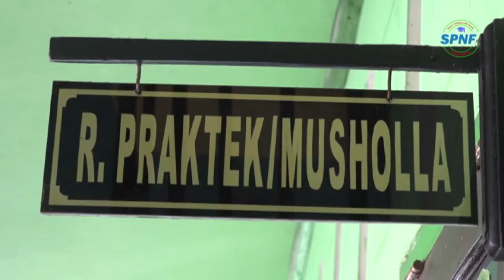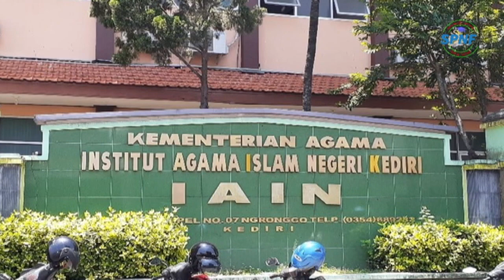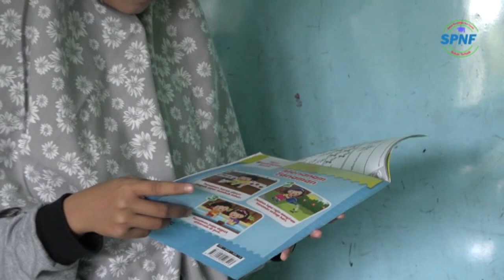SPNF - PKBM BERPRESTASI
Selamat datang di Channel SPNF.
Judul video : PKBM BERPRESTASI
Lokasi : PKBM AL MADINAH Kota Kediri
Tema : Prestasi dan hasil lulusan yang siap mandiri
Channel SPNF berisi liputan tentang berbagai informasi yang berhubungan dengan pendidikan khususnya dunia Pendidikan Non Formal dan Informal,. Channel SPNF adalah salah satu program dari lembaga pendidikan PKBM AL MADINAH Kota Kediri yang beralamat di desa Bandar Lor Gg.X Mojoroto, Kota Kediri.
Informasi pilihan seperti tutorial, kegiatan belajar mengajar dan informasi pendidikan serta sejarah budaya bangsa akan kami rangkum di dalam Channel SPNF.
Semoga Channel SPNF bisa memberi manfaat dan memberikan informasi yang berguna bagi kita semua. Selamat menyaksikan.
Wassalamualaikum warahmatullahi wabarokaatuh..